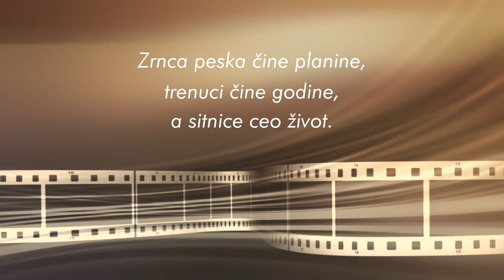Naša priča sa Milomirom Radićem